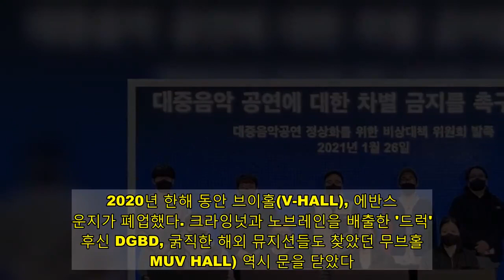'대중음악이 다 BTS는 아니다'... 차별하지말란 이들의 외침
코로나 19 이후, '대면'을 전제로 하는 라이브 공연은 큰 타격을 입었다. 2020년 한해 동안 대중음악공연의 매출은 전년 대비 90% 이상 감소했다. 특히 홍대앞 인디 음악신은 1990년대 이후, 가장 큰 위기에 직면했다. 먼저 무너지는 것은 공연장이었다. 매출이 급감한 상황에서, 높은 임대료를 감당할 방법이 없었다. 2020년 한해 동안 브이홀(V-HALL), 에반스 라운지가 폐업했다. 크라잉넛과 노브레인을 배출한 '드럭'의 후신 DGBD, 굵직한 해외 뮤지션들도 찾았던 무브홀(MUV HALL) 역시 문을 닫았다. 어느때보다 추운 겨울이다.  '이대로는 안 된다' 집단행동에 나선 대중음악계  큰사진보기  지난 26일, 공연기획사, 제작사, 음악 레이블, 프로덕션, 뮤지션 등으로 구성된 '대중음악공연 정상화를 위한 비상대책위원회'가 구성되었다. 비대위는 26일 발표한 대정부 호소문에서 대중음악 공연이 연극, 뮤지컬, 클래식 등 다른 장르에 비하여 차별적인 규제를 받고 있다고 호소했다. 관객과 집단 가창(떼창)과 함성 때문에 비말의 전파 가능성이 높을 것이라는 당국의 판단 때문이었다.  2차 대유행 이전이었던 7월, 뮤지컬이나 클래식의 공연의 경우 수용인원을 50%로 제한하는 가운데 거리두기 좌석제로 공연이 진행되었다. 그러나 같은 시기에 '미스터 트롯' 서울 콘서트는 집합 금지 명령에 따라 개최 3일 전 전격 연기를 결정해야 했다. 역시 7월에 예스24 라이브홀에서 열릴 예정이었던 그룹 '태사자'의 콘서트도 광진구청의 행정 명령에 따라 취소되었다.  비대위는 대중음악계가 이미 감염 위험 요인인 '떼창'과 '함성'을 최대한 자제시켜왔으며, 팬데믹 이후 공연장 내 관객 간 감염 사례가 '0건'이라는 사실을 강조했다. 이들은 확실한 마스크 착용과 철저한 방역 관리를 의무화하는 전제로, 소규모 공연에 대한 거리 두기(100명 이하) 완화, 공연 시간 제한 조정, 기존 정원의 70% 이상 허용 등을 요구했다. 지금의 방침에 따라 공연을 진행한다면, 공연을 할수록 손실이 생기는 구조라는 것이다.  '실내 스탠딩 공연장'과 '일반 공연장'을 구분하는 기준 역시 현실적이지 않다는 주장도 제기되었다. 지난 11월 중앙방역대책본부가 발표한 '생활 속 거리두기 세부지침'에 따르면, 예스24 라이브홀 같은 실내 스탠딩 공연장은 고위험군인 '중점관리시설'로 분류되지만, 일반 공연장은 '일반관리시설'로 분류된다. 그러나 비대위는 이 구분의 당위 자체를 지적했다. 좌석 수를 가변적으로 변동할 수 있는 공연장을 '스탠딩 공연장'으로 분류하는 것은 옳지 않으며, '스탠딩 공연장'이 아니라 '스탠딩 공연'을 규제하는 방향이 옳다는 것이다. 실제로 지난 1년간 진행된 스탠딩 공연은 없다. 이외에도 100석 안팎의 소규모 공연장과 라이브 클럽의 집객 기준 완화, 전문 공연장 외 일반 시설(체육 시설, 전시장, 야외 시설)에 대한 현실적인 객석 지침 마련 역시 요구되었다.  현장의 목소리 반영한 정책이 필요하다  정부는 온라인 플랫폼을 통한 '비대면 공연'을 '포스트 코로나' 시대 공연의 대안으로 뽑았다. 기획재정부는 한류 확산을 위한 ''K+X' 예산으로 올해 6961억 원을 배정했다. 이것은 전년 대비 42.7% 증가한 수치다. 이 중 온라인 K팝 공연장을 조성하는 데에 290억 원이 투입되었다. 중소형 기획사 소속 가수들 역시 방탄소년단의 '방방콘 더 라이브'와 같은 공연의 기회를 제공하겠다는 것이 기획재정부의 입장이다.  그러나 비대면 모델을 통해 수익을 창출할 수 있는 아티스트들은 주로 K팝에 한정되어 있다. '대중음악공연 정상화를 위한 비대위' 역시 호소문에서 "비대면 공연은 OTT 플랫폼과 사용자의 증가에 따른 새로운 분야이지 오프라인 공연을 대체할 수 없다. 비대면 공연의 일부 성공 사례를 앞세워 공연계의 고통을 덮어버리고 외면해선 안 될 것"이라는 입장을 표했다.  故 김대중 대통령이 강조했던 '지원은 하되 간섭은 하지 않는다'라는 팔길이 원칙의 당위성은 유효하다. 그러나 '어디에 지원할 것인가'라는 물음에는 여전히 많은 과제가 남아 있다. 지난해 4월, 문화체육관광부 산하 한국문화예술위원회는 코로나 19로 인한 공연예술분야 긴급 지원을 위한 대관료 지원 신청을 받았다. 이 결과, 클래식과 전통음악을 제외한 '음악'과 '공연' 분야의 단체는 모두 선정에서 제외되었다. 하반기 문화체육관광부가 공연시장을 활성화하겠다는 취지로 180만 명에게 문화소비할인권을 지원했을 때도, 적용대상은 '연극, 뮤지컬, 클래식, 오페라, 무용, 국악'에 국한되었다. 대중음악 콘서트는 적용대상에 포함되지 않았다.  재난은 모두에게 공평하게 찾아온다. 그러나 'K팝'도, '순수 예술'도 아닌 대중음악은 지원과 관심으로부터 소외받고 있다. 지난 10월 정세균 국무총리가 공관에서 '코로나19 극복을 위한 예술계와의 대화'를 열었을 때, 대중음악계의 목소리를 대변할 수 있는 인물이 없었다는 것은 상징적인 장면이다. 현장의 목소리를 오롯이 반영한, 섬세한 대책이 요구되는 시점이다.  최근, JTBC 싱어게인에서 가장 큰 화제를 불러 일으킨 참가자는 '30호 참가자' 이승윤이다. 창조적으로 음악을 재조합하는 그는 얼터너티브 록 인디 밴드 '알라리깡숑'의 멤버다. 그와 같은 인디 뮤지션들은 공연장에서 관객을 만나는 경험을 통해 성장할 수 있다. 비대면은 그 경험을 대체할 수 없다. 코로나 19가 종식한 이후, 아티스트들을 위한 사회적 자산과 기반이 사라져 있다면, 한국 대중음악에 다양성을 수혈할 수 있는 '신(scene)의 존재 자체가 위협받을 것이다.